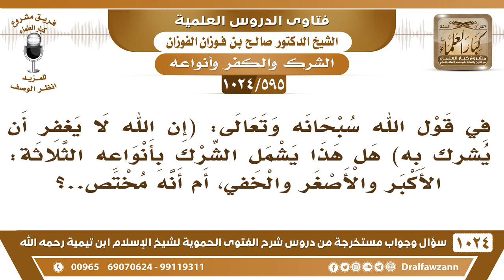[595 -1024] في قوله سبحانه: (إن الله لا يغفر أن يشرك به) هل هذا يشمل الشرك الأكبر والأصغر والخفي؟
-[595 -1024] السؤال: في قول الله سبحانه وتعالى: ( إِنَّ ٱللَّهَ لَا يَغۡفِرُ أَن يُشۡرَكَ بِهِۦ) هل هذا يشمل الشرك بأنواعه الثلاثة: الأكبر والأصغر والخفي، أم أنه مختص..؟
الجواب: هذا الأكبر محل وفاق أن الله لا يغفره إلا بالتوبة، أما الشرك الأصغر فاختلف العلماء على قولين هل يغفر أو لا يغفر، الصحيح أنه لا يغفر لكن صاحبه لا يخلد في النار، يعذب لكن لا يخلد في النار لعموم قوله {إن الله لا يغفر أن يشرك به} هذا عام في الأكبر والأصغر، لكن الأصغر لا يخلد صاحبه في النار.
للاشتراك في قناة الشيخ صالح الفوزان
سؤال وجواب من شرح الفتوى الحموية ( 1024 ) مقطع

للاستفسار والإقتراحات والدعم
رئيس الفريق
لمشروع كبار العلماء